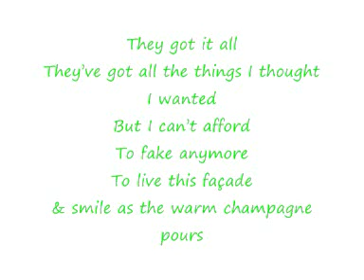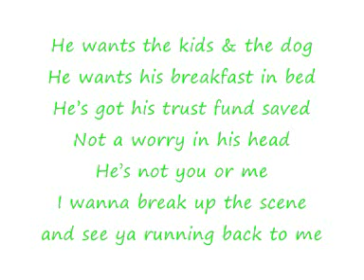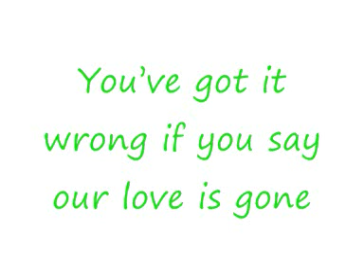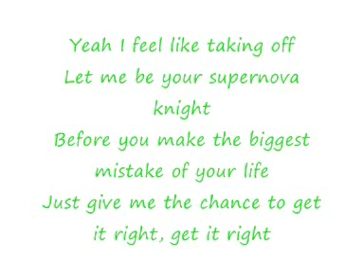Mr. Hudson ft. Kanye West - Supernova - With Lyrics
Mr Hudson ft. Kanye West
Supernova
With Lyrics